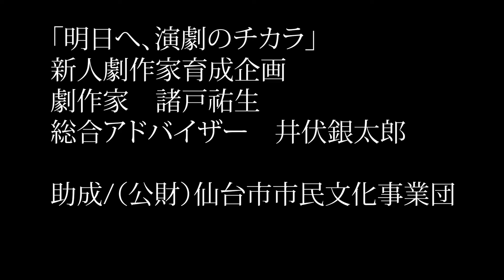諸戸祐生「価値」シネマEOS Lレンズ撮影バージョン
「明日へ、演劇のチカラ」
新人劇作家育成企画
作・演出/諸戸祐生
出演/千葉航平
総合アドバイザー/井伏銀太郎

助成/公益財団法人　仙台市市民文化事業団